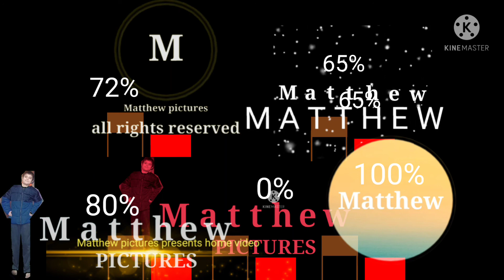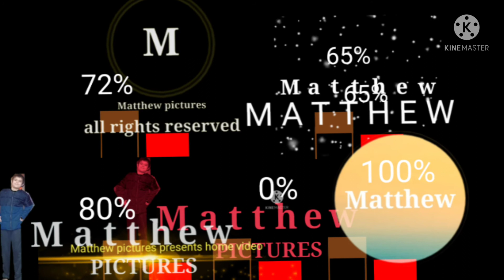Evil Matthew Pictures presents 2022 gets a 0% Grounded for ???